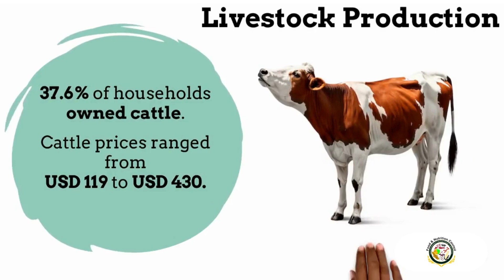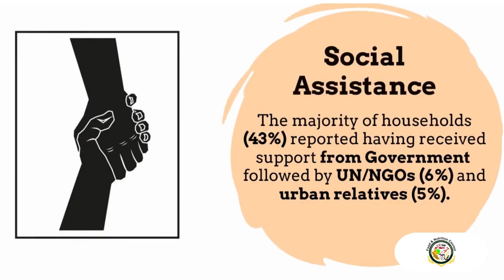2024 ZimLAC Rural Livelihoods Assessment Key Findings.